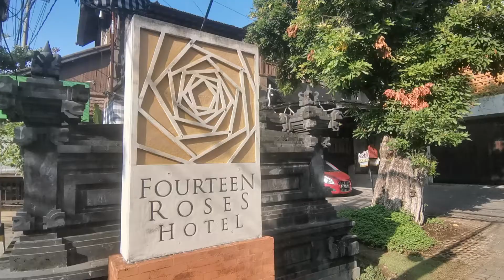Fourteen Rose Boutique hotel Kuta Legian Bali Indonesia